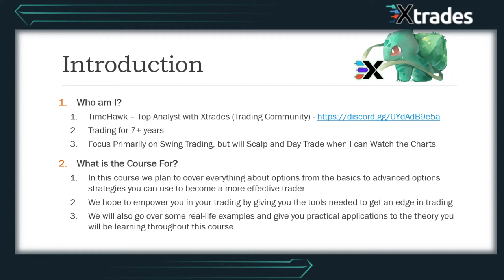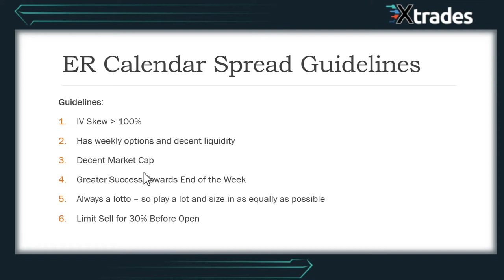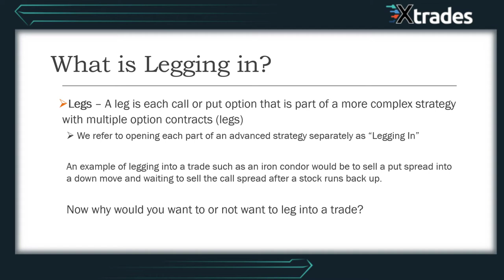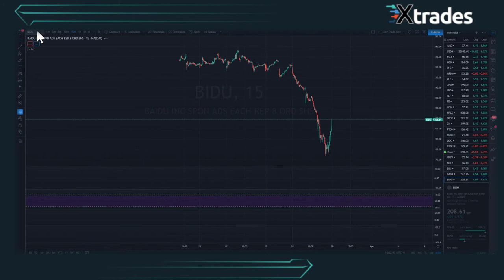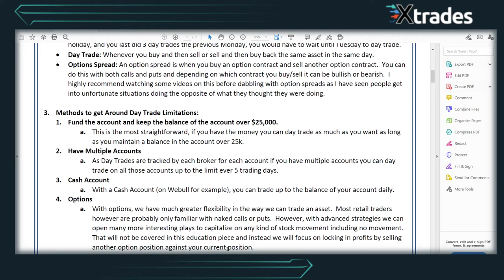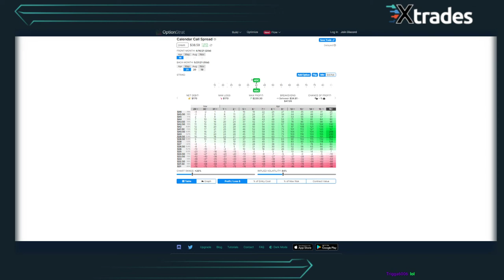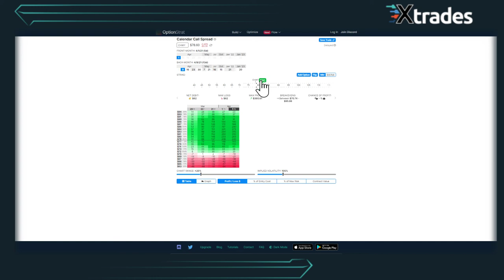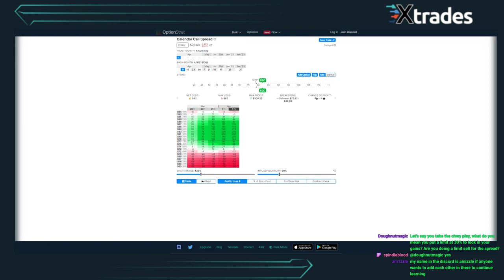Xtrades Option Seminar #4 - Legging In and Using Options to Avoid PDTs w/Timehawk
Part of Xtrades Option Course Series where we teach you the A to Z on Option Strategies!
Today's session is on scaling into a position and using options to avoid PDT restriction for smaller accounts - Hosted by TimeHawk

Want to Learn More?